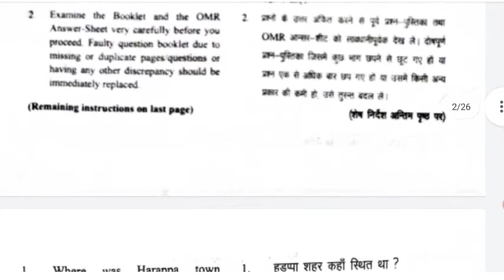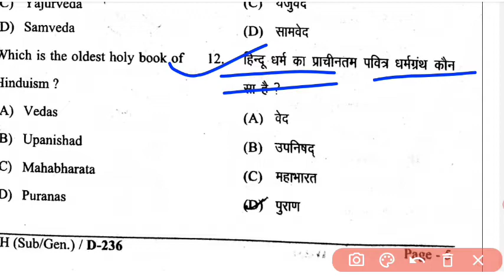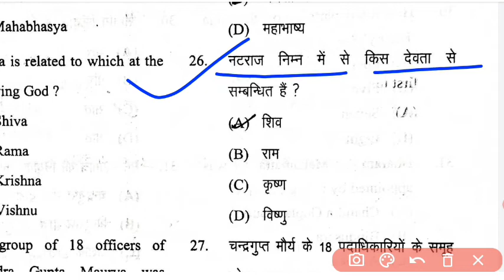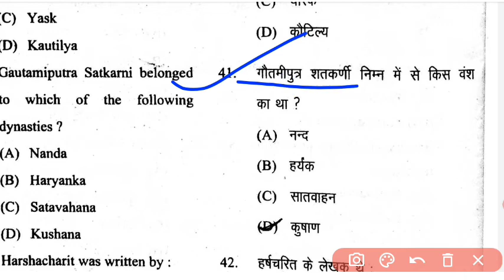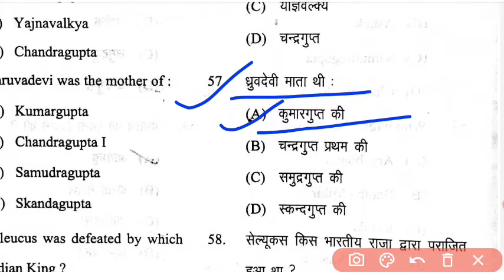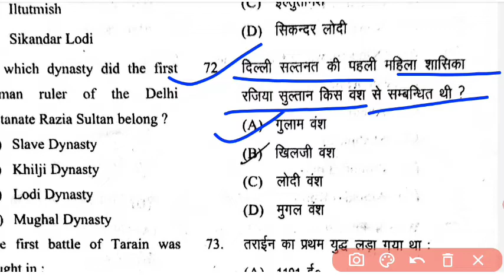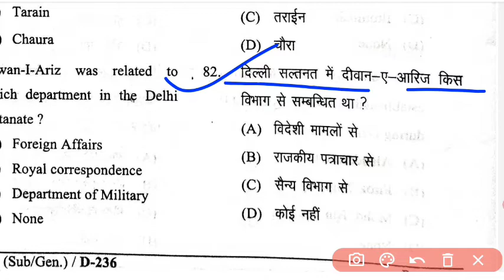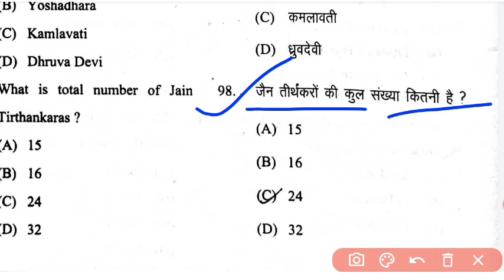LNMU Part-1 History Subsidiary 2022 question / LNMU subsidiary history answer key 2022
In this video I am going to review the question paper of LNMU part one history subsidiary which was asked in 2022 examination and do not forget to subscribe and press the bell icon so that you never Miss an update.

LNMU Part-1 History Subsidiary 2022 question paper review

LNMU Part-1 History Subsidiary 2022

Santosh Sagar Academy